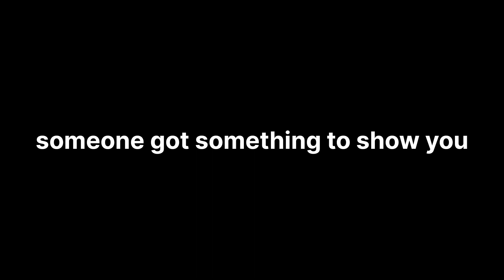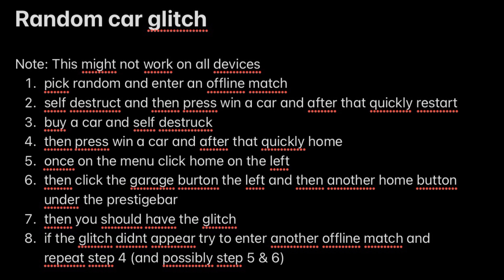CURSED Random Car | Crash of Cars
This video is about Cursed of crash of Cars